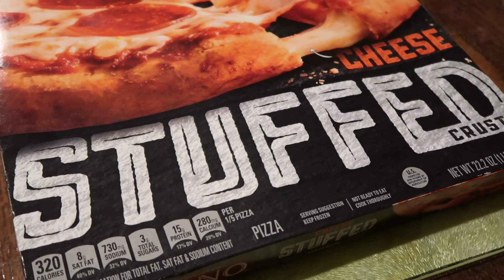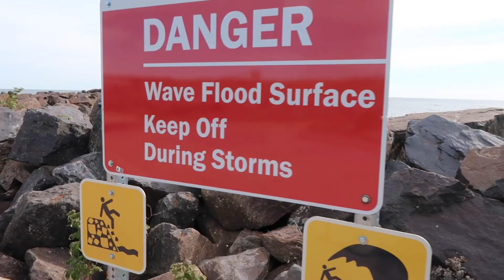MINNESOTA VLOG: North Shore Fall Colors - Gooseberry Falls, Split Rock Lighthouse & Black sand beach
Come along for a trip along the North Shore of Lake Superior to experience Minnesota's beautiful fall colors. While these destinations are stunning all year round, there is just something special about the scenery when the leaves start to turn. We show you all the stops we take along the way and how you can plan your perfect trip up north! Some can't miss stops are Gooseberry Falls, Palisade Head, Silver Bay Marina, Black Sand Beach & Split Rock Lighthouse.